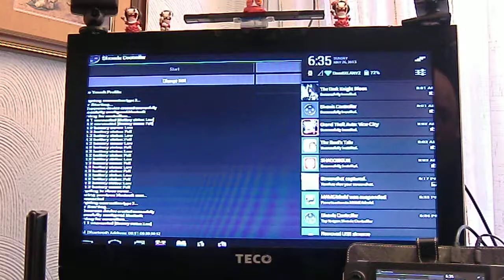IBEN-L1/iBenX/IBEN2 · Mame Reloaded SFvsC] (HDMI Output)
This video is part of the review of this device, and you can found here (Spanish):